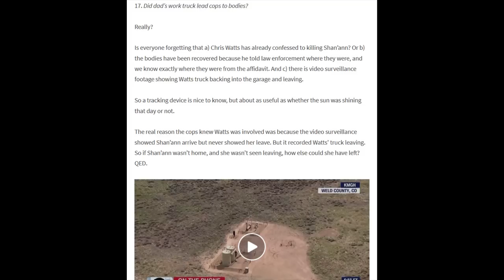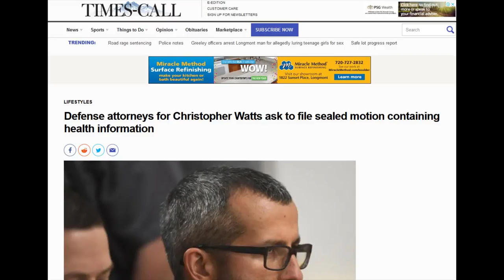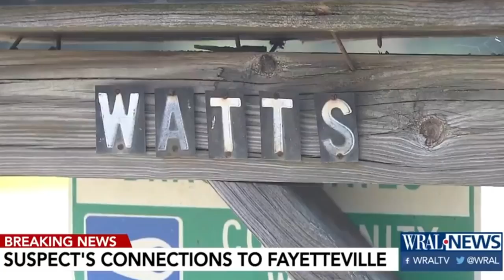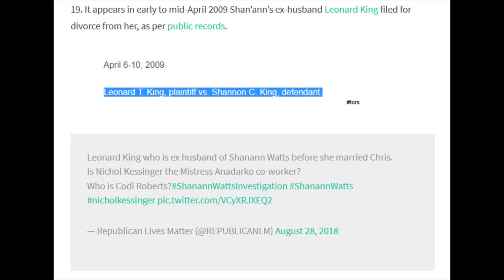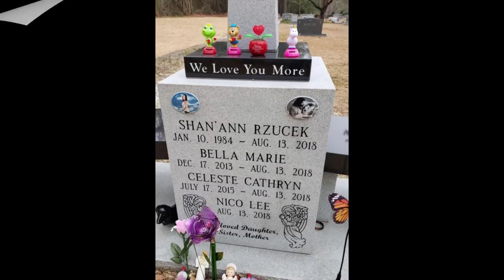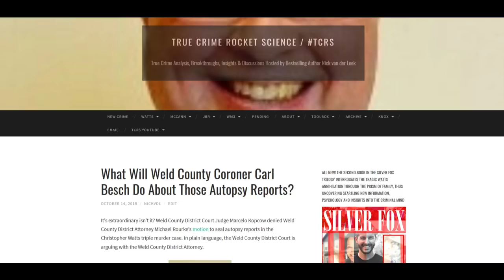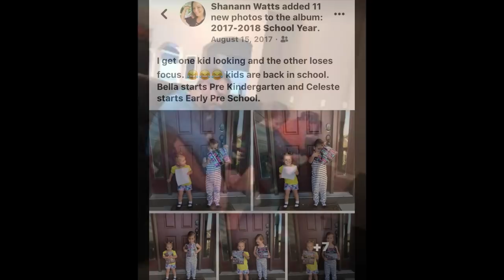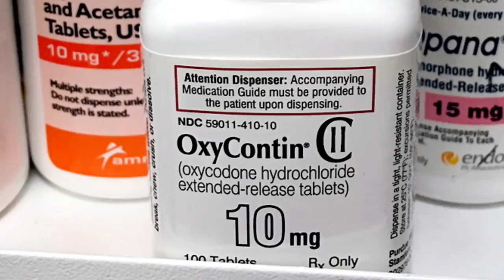Defense attorneys for Christopher Watts ask to file sealed motion containing health information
Episode 14 deals with mid-October 2018.